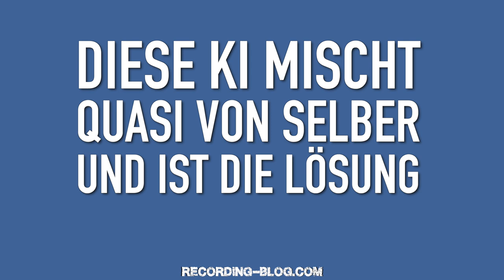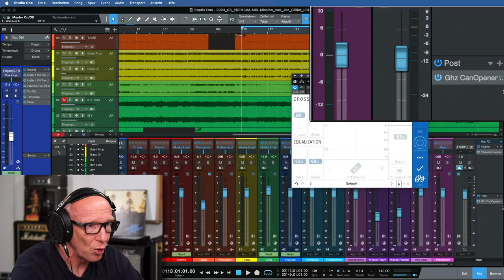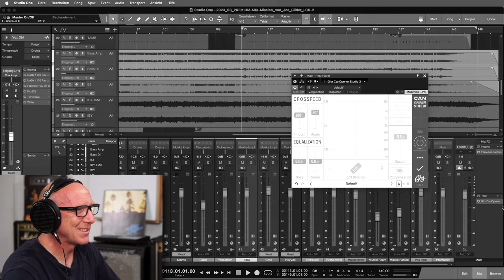Vermeide diesen Fehler beim Abmischen über Kopfhörer! | Recording-Blog Mix-Praxis 159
MixPraxis 159: Kopfhörer sind eine feine Sache, denn mit ihnen kannst Du Deine professionelle Abhöre quasi überall mit hinnehmen und Musik hören oder sogar abmischen, wo Du willst. Und wie Du das größte Problem beim Abmischen über Kopfhörer beseitigst, erfährst Du in diesem Video!